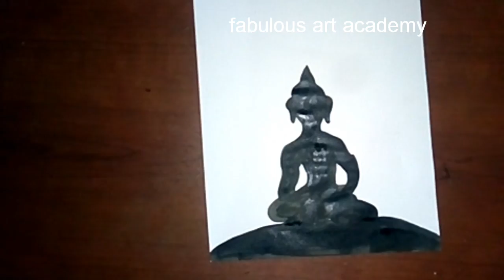Easy Buddha Drawing tutorial for beginners/how to Draw Buddha Drawing tutorial easy kids Buddha Draw